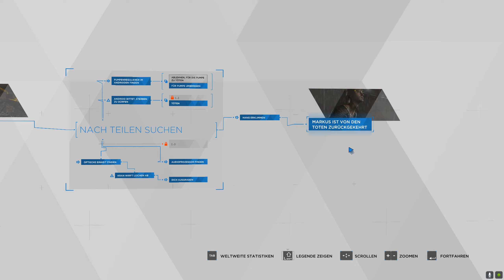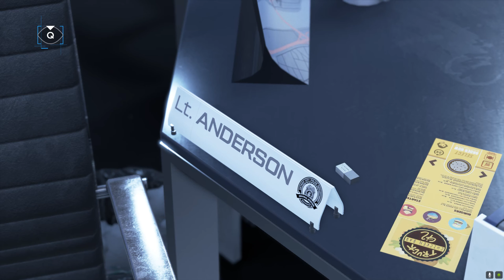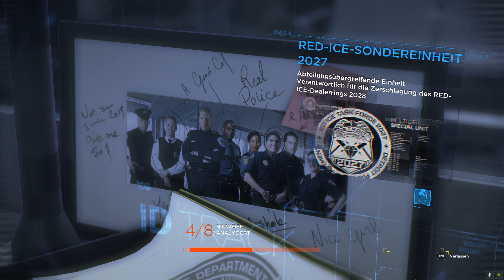Amanda Anonymous | Detroit Become Human #007 Let's Play Deutsch German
Detroit Become Human Let's Play German by Tavalero
Detroit Become Human Let's Play Deutsch by Tavalero
Detroit Become Human Gameplay German by Tavalero
Detroit Become Human Gameplay Deutsch by Tavalero